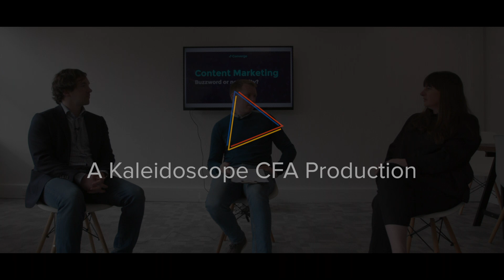Content Marketing | Think Long Term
Daniel Roe and James Tennant talk about why companies should think about content marketing as a long term strategy. This is a short clip taken from the Content Marketing Roundtable that you can find